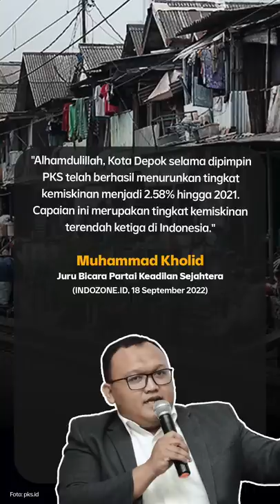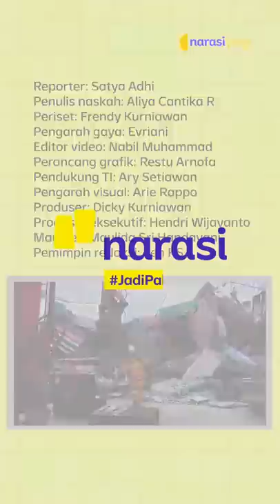SBY SEBUT ADA POTENSI KECURANGAN DI PEMILU 2024 | Narasi Pagi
Ketua Majelis Tinggi Partai Demokrat, Susilo Bambang Yudhoyono, akan turun gunung untuk terlibat dalam pemilu 2024. SBY bilang, ada potensi kecurangan di gelaran pesta demokrasi itu. Pernyataan SBY kemudian diklarifikasi sendiri oleh Partai Demokrat. Hmm... kok enggak kompak?

Dari dalam negeri lainnya, ada juga, nih, adu klaim keberhasilan PKS dan PDIP. Lalu dari dunia olahraga, maskot Piala Dunia U-20 udah resmi diluncurkan. Dari luar negeri, kabar duka datang dari Ukraina dan Taiwan.

(Narasi)